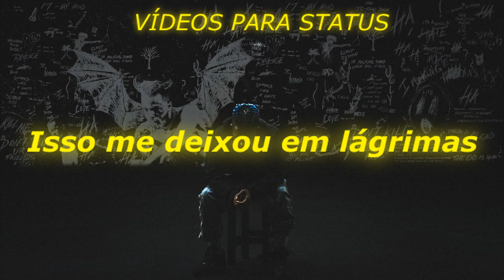VÍDEOS PARA STATUS - XXXTENTACION - DEAD INSIDE (Legendado/Letra)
|XXXTENTACION|